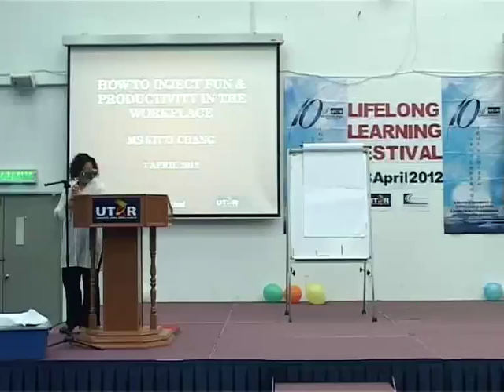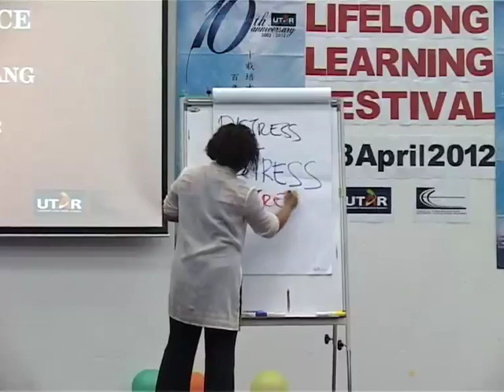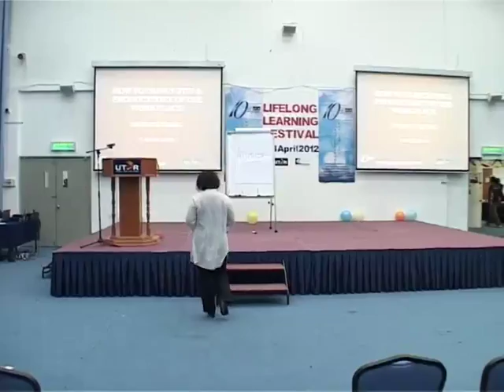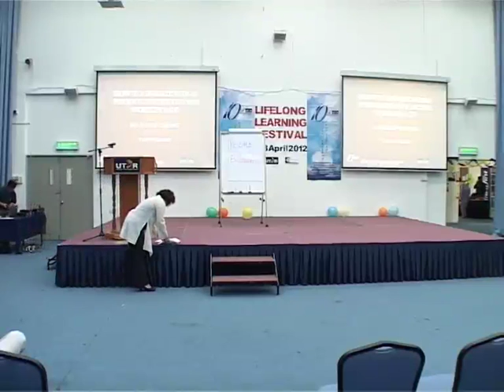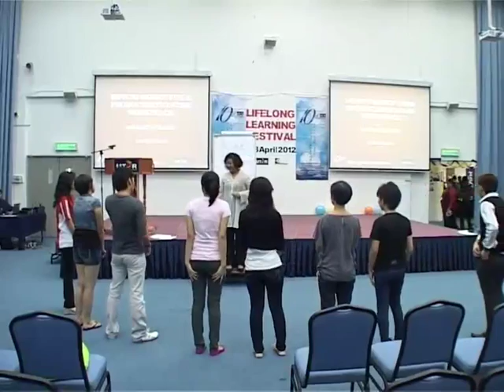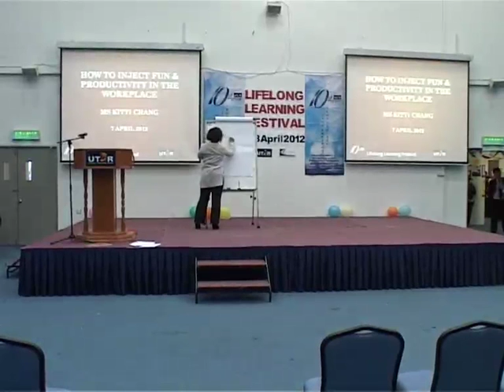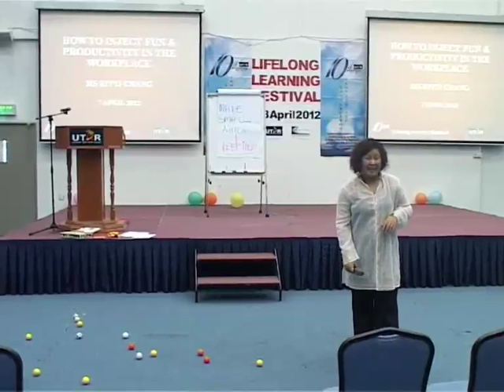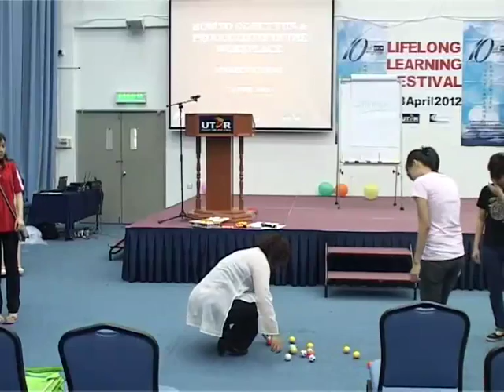UTAR CEE: Lifelong Learning Festival - Talk01